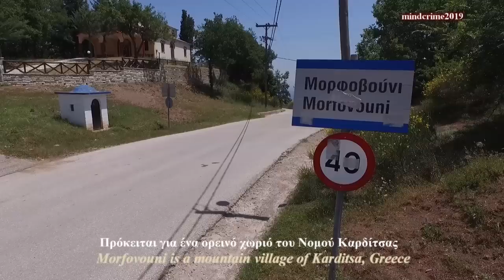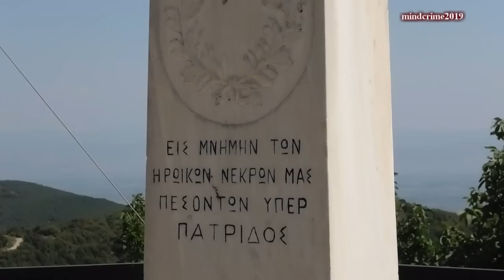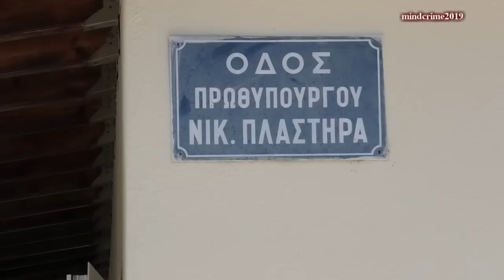Μορφοβούνι Καρδίτσας (Morfovouni, Karditsa) 2019 (dji drone in Thessalia) HD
Ο Απόστολος -απεσταλμένος μας στην Καρδίτσα- μας ξεναγεί στο Μορφοβούνι. Πρόκειται για ένα ορεινό χωριό του Νομού Καρδίτσας το οποίο απέχει 22χλμ από την πόλη της Καρδίτσας.
Βρίσκεται βόρεια της τεχνητής λίμνης Μέγδοβα, χτισμένο σε ύψος 840 μέτρων και περιβάλλεται από καστανόδασος. Η πανοραμική του θέση προσφέρει εκπληκτική θέα στο θεσσαλικό κάμπο και τις πόλεις Καρδίτσα και Τρίκαλα.

Φαίνεται πως οι πρώτοι κάτοικοι μετακινήθηκαν από την περιοχή της Ράζιας γύρω στον 13ο αιώνα. Όπως και άλλα χωριά των Αγράφων είχαν σχετική αυτονομία από τους Τούρκους αλλά η συμμετοχή στα Ορλωφικά (1770) προκάλεσε το κάψιμο του χωριού. Μετά την απελευθέρωση της Θεσσαλίας (1881) εντάχθηκε στο δήμο Νευρόπολης (1883) ενώ το όνομα Βουνέσι εμφανίζεται το 1914 και στη συνέχεια (1928) ονομάστηκε Μορφοβούνι αν και το παλιό όνομα συνέχιζε να χρησιμοποιείται για πολλά χρόνια.

Όπως όλοι (επισκέπτες και ντόπιοι) κάτσαμε στην πλατεία του χωριού για καφέ κάτω από τα πλατάνια ενώ δοκιμάσαμε και το τοπικό γλυκό ρετσέλι ενώ οι ταβέρνες της περιοχής φημίζονται για τα κρέατα τους.

Το χωριό είναι η ιδιαίτερη πατρίδα του Νικόλαου Πλαστήρα (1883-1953) για τον οποίο υπάρχει και το αντίστοιχο μουσείο ενώ από εδώ ήταν και ο συγγραφέας Αντώνης Σαμαράκης (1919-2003).

Μόλις 2χλμ βόρεια του χωριού υπάρχει η Μονή Αγίας Τριάδας (1858) η οποία έχει χτιστεί στη θέση παλαιότερης του 17ου αιώνα. Σώζεται ο ναός και το μεγαλύτερο μέρος του περιβόλου και τα λιθανάγλυφα των θυρωμάτων. Η μονή λειτουργούσε ως σανατόριο μέχρι το κάψιμο της από τους Ιταλούς.

Morfovuni is a mountain village of Karditsa, Greece. It’s located at an altitude of 840meters next to a chestnut forest and not far from Megdova artificial lake.
The village is located 22km west of Karditsa Town and offers panoramic view of Thessaly plain.
The old name of the village was Vounesi.
Worth a coffee stop at the central square under the shade of the plane trees. Don’t forget to try “retseli”, the local spoon desert.
Morfovuni is the hometown of the general and politician Nikolaos Plastiras (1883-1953) but also of the writer Antonis Samarakis(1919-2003). You can visit the small museum dedicated to Nikolaos Plastiras, the main church at the central square but also the Ayia Triada monastery (1858), 2km N of Morfovouni.

Music: Au Ra:role player